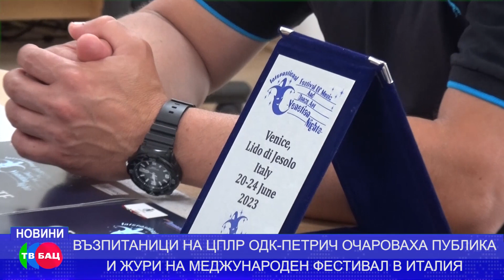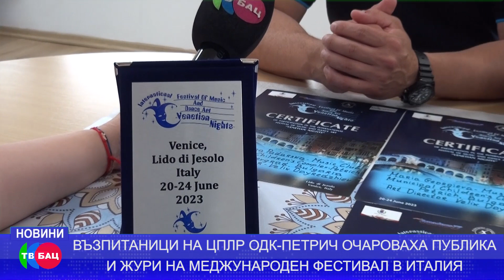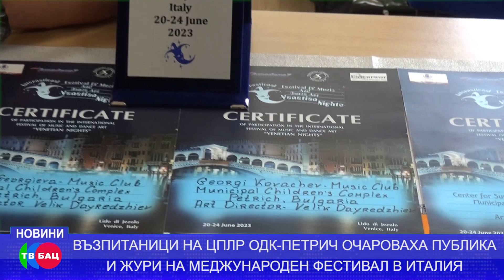ВЪЗПИТАНИЦИ НА ЦПЛР ОДК - ПЕТРИЧ ОЧАРОВАХА ПУБЛИКА И ЖУРИ НА МЕЖДУНАРОДЕН ФЕСТИВАЛ В ИТАЛИЯ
ТАЗИ ВЕЧЕР В НОВИНИТЕ НА ТВ "БАЦ" ОТ 19:30 ЧАСА